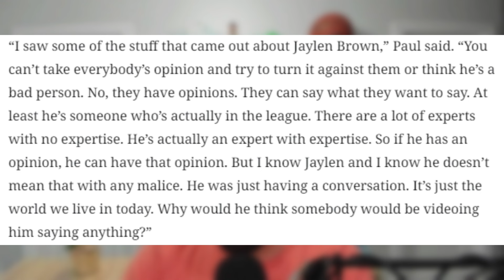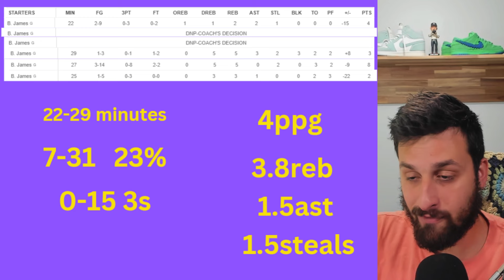Bronny's Career is OVER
Is Bronny James' NBA Career Over Before It Starts? | Basketball Analysis 2024

In this video, we dive deep into the potential and challenges facing Bronny James as he aims for a career in the NBA. Despite the hype, there are significant concerns that could impact his journey. Join us as we explore why Bronny James' NBA career might be over before it even begins.

💬 Express yourself in the comments.
👍 Like this video if you feel led.

Looking for every sportsbook available in your state? Experienced bettors use multiple books to get the best lines & promos. You still get the new user bonus - I just get a bit of cash in the background.